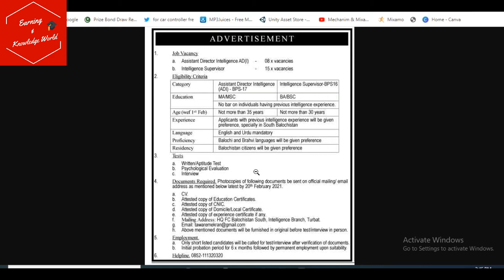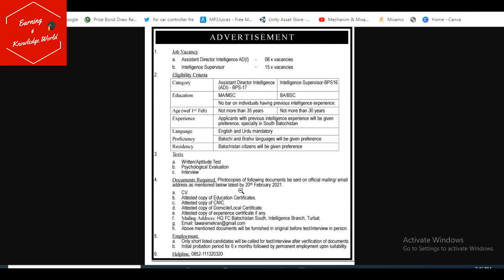Army Intelligence jobs 2021 Pak Army Intelligence Jobs 2021